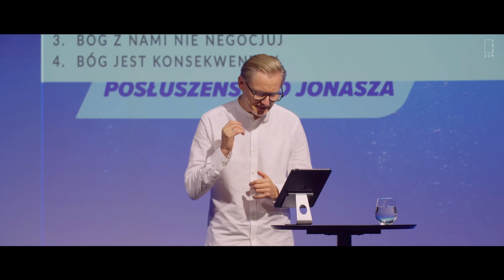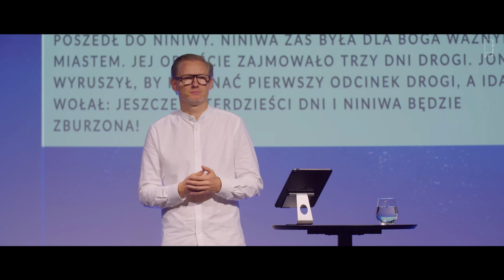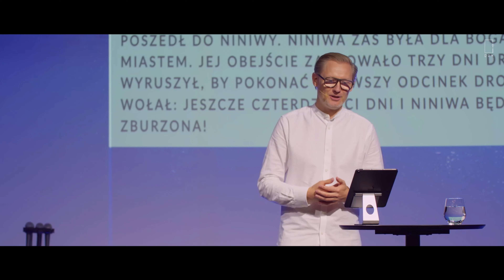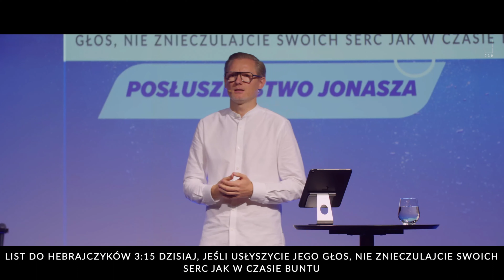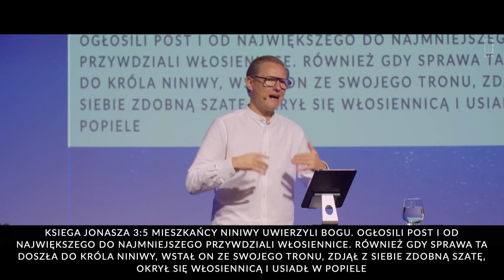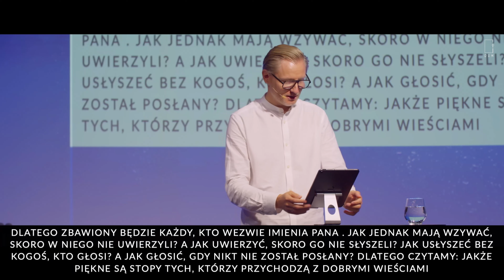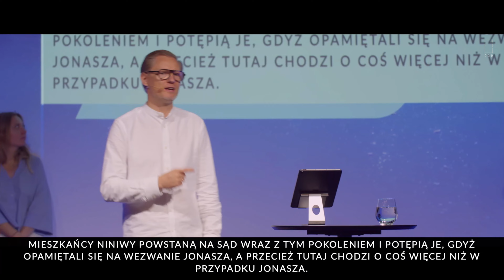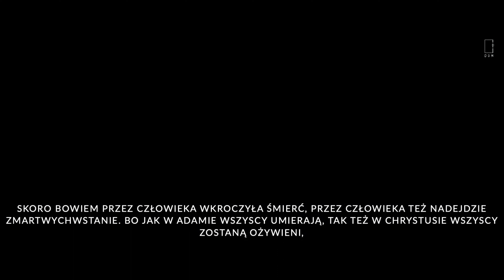Kazanie // Posłuszeństwo Jonasza // Być jak Jonasz? cz. 3 // Ps. Szymon Kruba